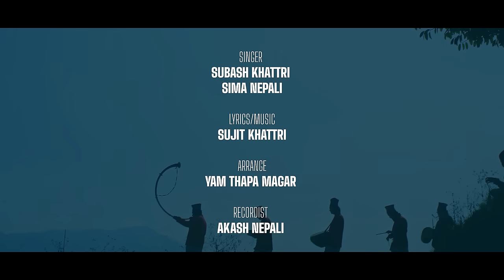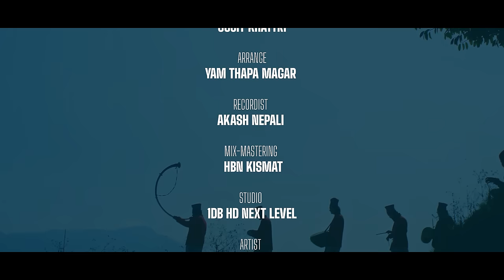New Panchebaj Song - Eklai Runalai एक्लै रुनलाई Subash Khattri - Sima Nepali Devendra Bablu , Anju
Sirish basnet  presents New Panchebaj Song 2080 - Eklai Runalai (एक्लै रुनलाई) Subash Khattri - Sima Nepali   Ft. Devendra Bablu , Anju Poudel

🎶 Audio Credits:-

♪Singer
Subash Khattri
Sima Nepali

♪Lyrics/Music
Sujit khattri

♪Arrange
yam Thapa Magar

♪Recordist
Akash Nepali

♪Mix-Mastering
HBN Kismat

♪Studio
1DB HD Next Level

🎬️ Video Credits:-

🎬Project Coordinatior
Badri Prasad Tiwari

🎬️Artist
Devendra Bablu
Anju Paudel

🎬️Producer
Sujit khattri
Sirish Basnet

🎬️Mua
Kabita Tolangi

🎬️Cinematographer
Ram Kc

🎬️Edit/Color
Amrit Chapagain

🎬️Direction
Bishal Ghimire